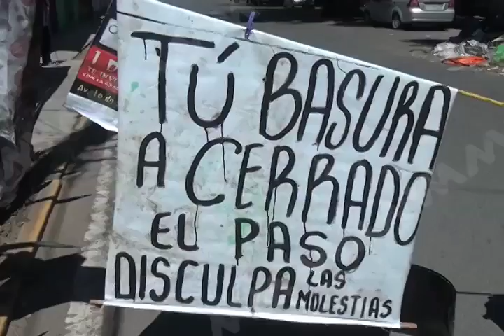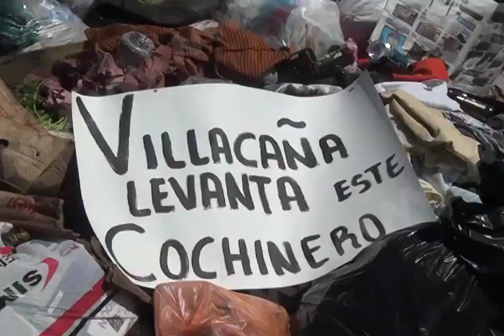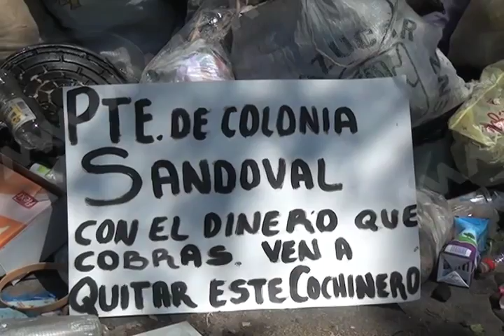Cierran vialidad en protesta a la basura abandonada por comerciantes.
Vecinos de la colonia Cinco Señores cerraron durante más de 36 horas el flujo vehicular sobre la avenida 16 de Septiembre, como medida de protesta luego de que el sábado pasado, comerciantes del tianguis de la colonia Fernando Gómez Sandoval, dejaron abandonados cientos de kilos de basura.